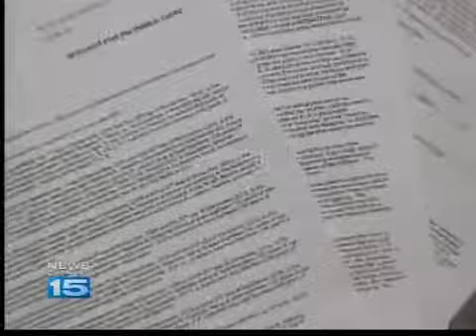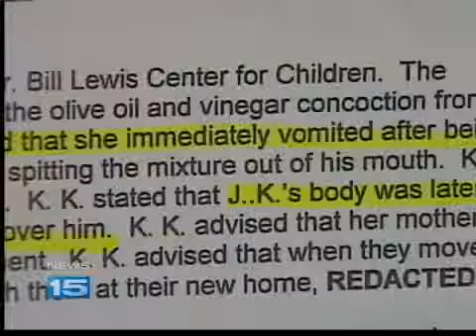Daughter may testify in exorcism trial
Friday, Allen County prosecutors tried to stop Latisha Lawson's daughter Kierra King, 10, from testifying in Lawson's upcoming trial.